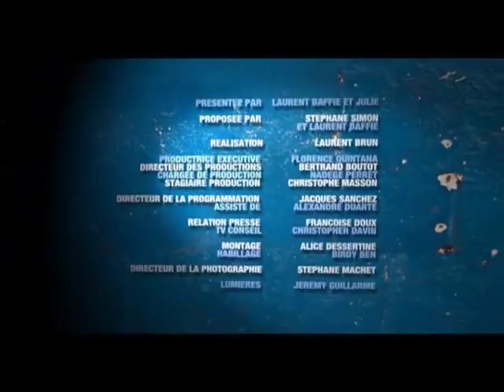BAFFIE C'EST QUOI CE BORDEL !!!!!! EM20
les invités de Laurent Baffie : André Manoukian, Marco Prince, PEF, Matthieu Gonet, Armande altaï, Rémy Marceau, Pascal Sellem, Axelle Laffont